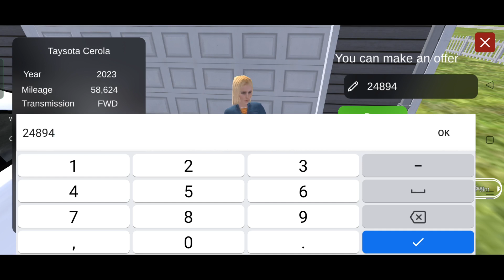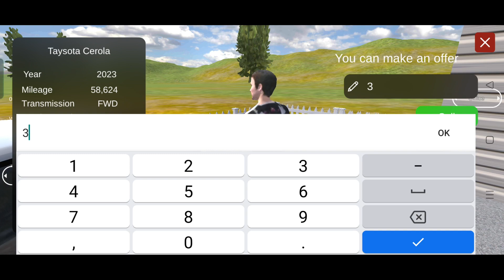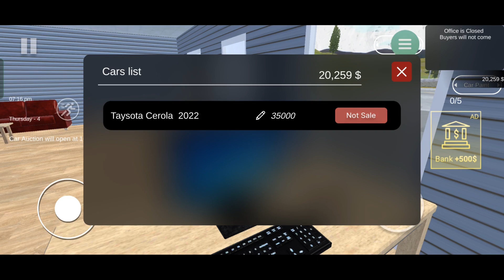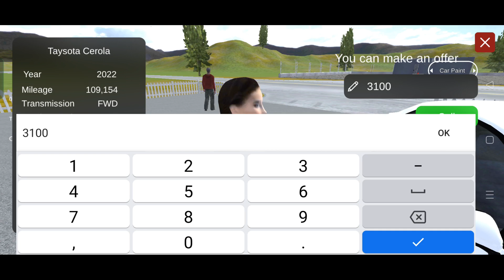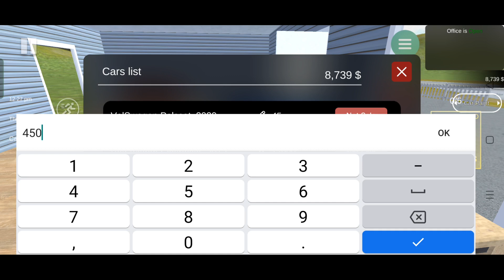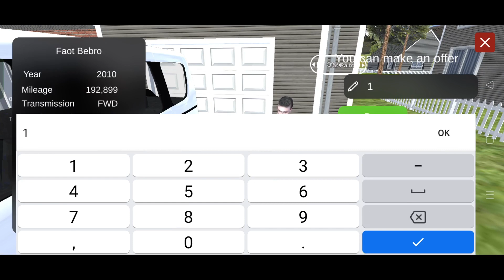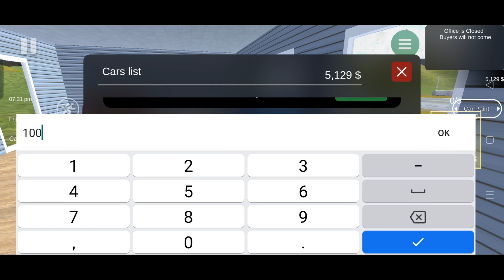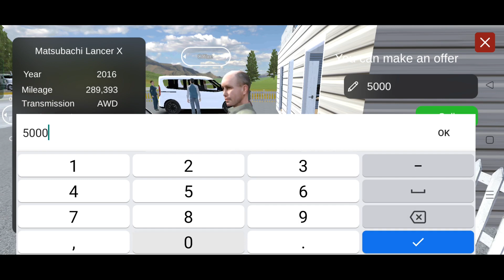I GOT HUGE PROFIT BY SELLING CARS | CAR SALE SIMULATOR #5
➜ About - Loveveer Gaming is a Youtube Channel, Where You will Find Gaming Videos in Hindi, I Hope This Video was Useful & You Liked it, if You did Press the Like Button & Subscribe The Channel Now.